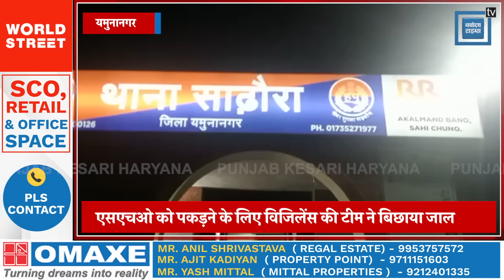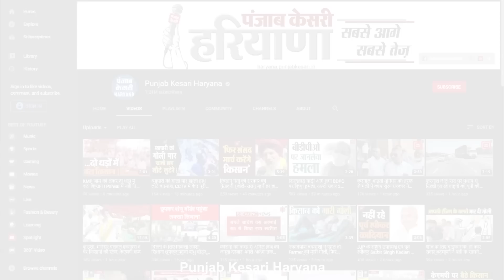Vigilance की Team ने रिश्वतखोर SHO को 50 हजार की रिश्वत लेते हुए रंगे हाथों किया गिरफ्तार